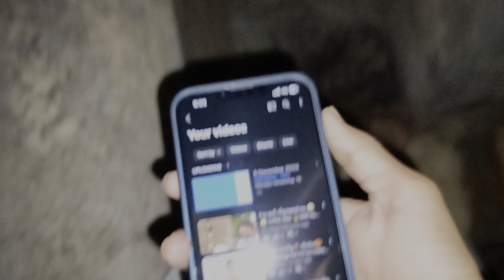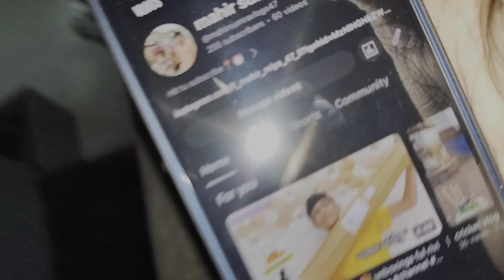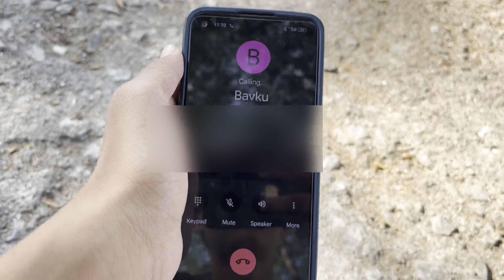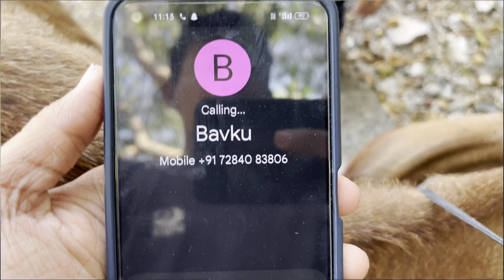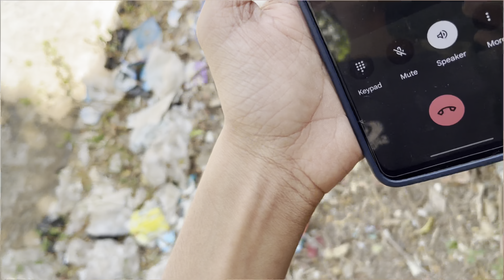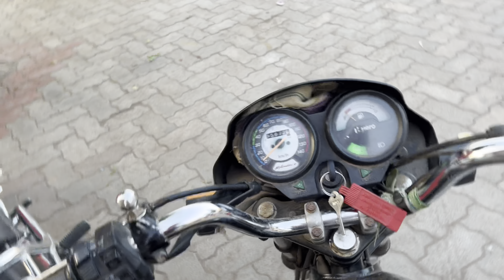બેટ ટુટીઈ ગીયુ😨😂 ફુલ મોજ કરી ll Gujarati vlogs ll mahir sumra vlogs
Mahir Sumra  Vlogs -

funny vlogs  જોવા મળસે

 અને હા ધંટડી દબાબવા નું ભૂલતા નય...